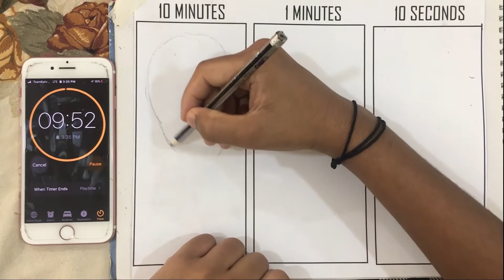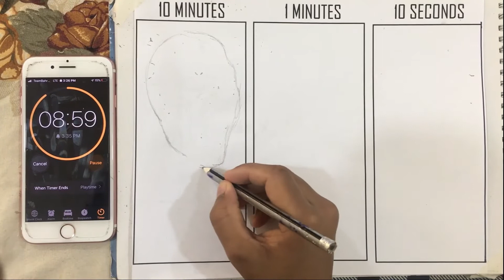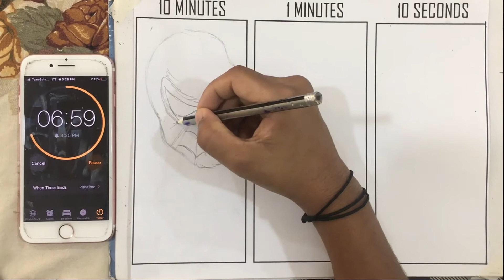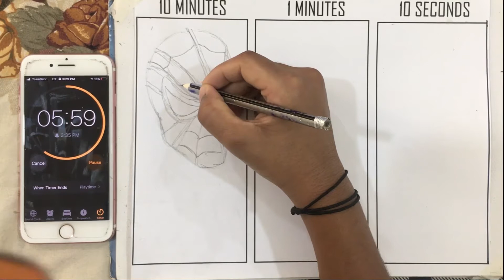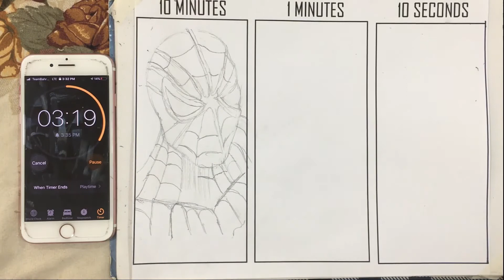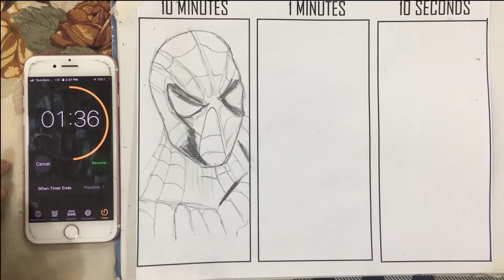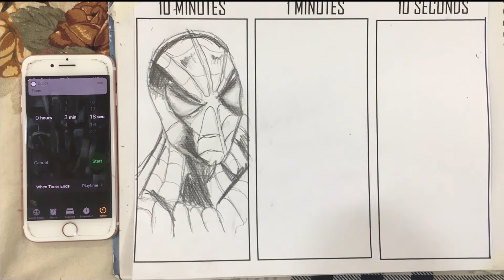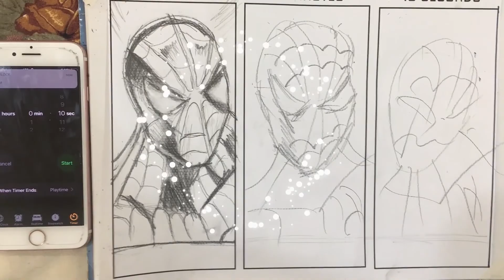Drawing Spider-man in 10 Minutes , 1 Minutes , 10 Seconds ( Art Challenge ) | Ishan's Art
Hi Friends this is my first Art challenge , I expect more support for making more videos  and the important thing is that the giveaway is still going on till July 31 and see my previous video to get all the information on giveaway and don't forget to participate , like , share , Subscribe and Leave a nice comment below .

Things I used are : -
1. Faber-Castle Graphite pencils set of 6
2. Nataraj Graphite pencils set of 12
3. Prismacolour Art Gum eraser
4. Faber-Castle Graphite eraser